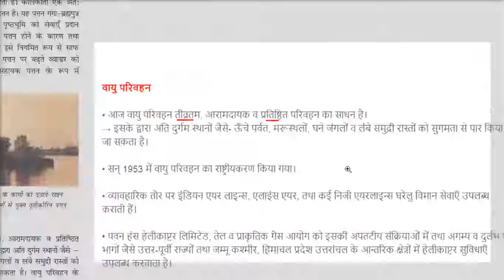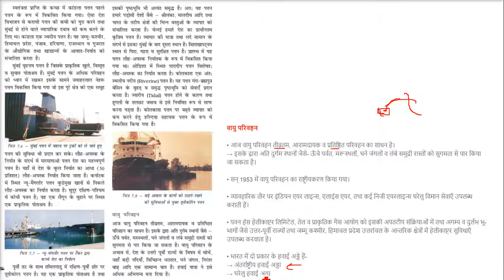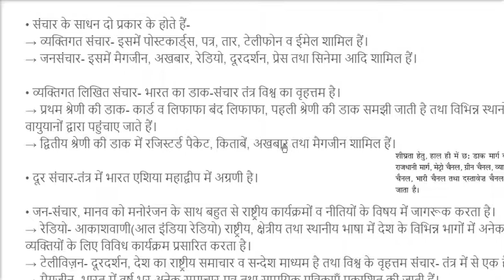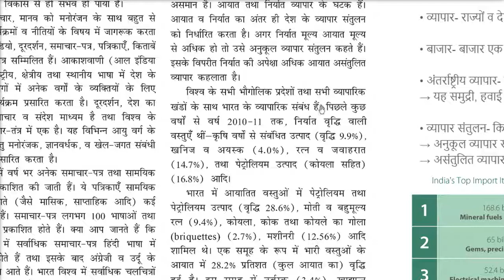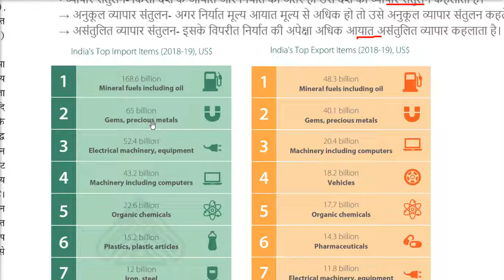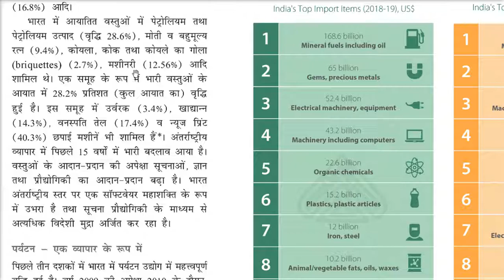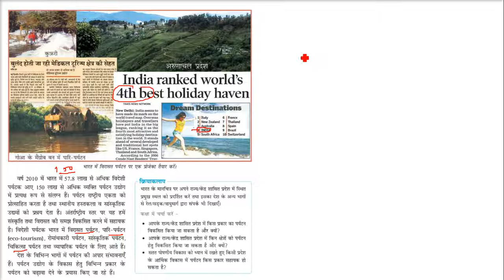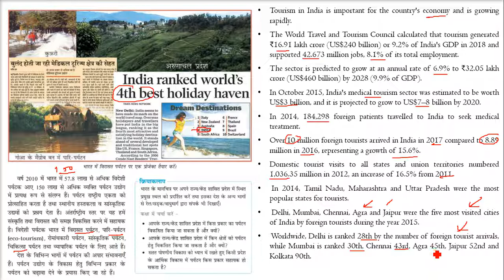Lifelines National Economy Chapter 7 राष्ट्रीय अर्थव्यवस्था जीवन रेखाएँ कक्षा 10 भूगोल एनसीईआरटी 3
Lifelines of National Economy राष्ट्रीय अर्थव्यवस्था की जीवन रेखाएँ कक्षा 10 भूगोल एनसीईआरटी